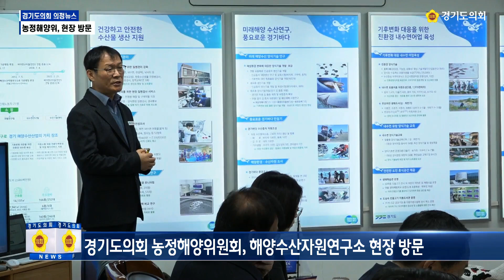[의정뉴스]농정해양위원회 현장방문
가장 빠르게 의회 소식을 알려드리는 경기도의회 의정뉴스!👌🏻

2월의 세 번째 소식! 농정해양위원회 현장방문 소식을 알려드립니다!👍🏻